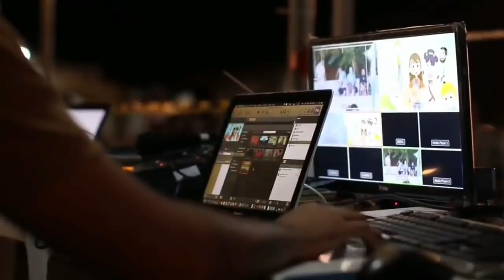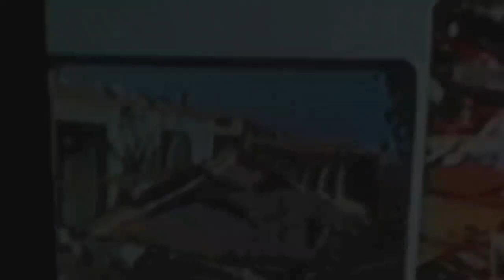BULAR NIMA BO'LISHI MUMKIN | Bek Tv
👤ISHTIMOVIY TARMOQLARIM

Bu Video sizga yoqan bo'lsa Layk 👍 bosing va Kamintaryaga 💬 o'z fikrlaringizni yozib ✍ qoldiring,

🔴Kanalga obuna bo'lishni unutmang va 🔔Qo'ng'iroqchani yoqib qo'ysangiz yangi videolarim haqida sizga xabar beriladi.

⚠️VIDEONI TAYORLASH UCHUN KERAK BO‘LGAN JIHOZLAR VA PROGRAMMALAR

📷Kamera Telefonda: SAMSUNG GALAXY A51 VebKamera 32MP

🎞Montaj: KineMaster

🖼Foto sho: PixelLab